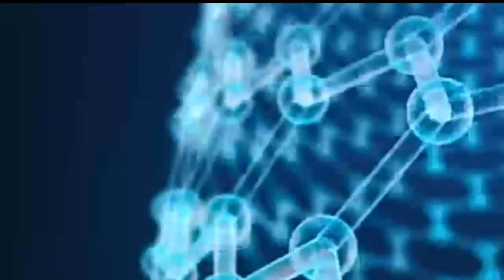क्यों खतरनाक है रीढ़ की हड्डी की चोट / Ridh ki Haddi ki chot ke gharelu nuskhe